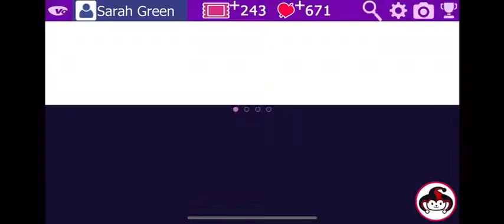Runa Season 4 Episode 10